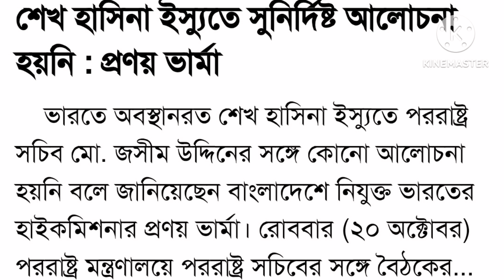শেখ হাসিনা ইস্যুতে কোন আলোচনা হয়নি। বাংলাদেশের পররাষ্ট্র সচিবের সাথে সাক্ষাত শেষে এই কথা বললেন প্রণয়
শেখ হাসিনা ইস্যুতে কোন সুনির্দিষ্ট আলোচনা হয়নি। প্রণয় ভর্মা।